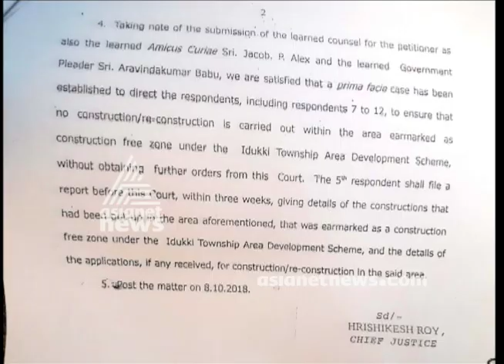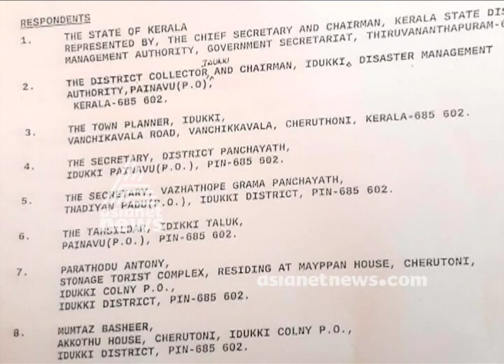ചെറുതോണിയിൽ നിർമാണത്തിന് നിരോധനം